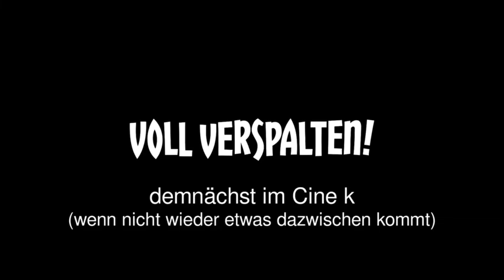Trailer "Voll verspalten" 2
Voll verspalten

Dieses Projekt durchläuft eine Evolution fast im biologischen Sinn. Es beginnt mit einer einfachen Idee, Neues kommt dazu, Anderes wird verworfen, und aus bereits Vorhandenem und Möglichem entwickelt sich langsam ein Konzept.

Wir haben Projektmitarbeiter*innen gesucht und gefunden, einen ersten Förderantrag gestellt (der abgelehnt wird), andere Ideen eingebracht, einen weiteren Antrag gestellt (der angenommen wird). Die Corona-Pandemie ist von Anfang an sowohl Thema wie auch wiederkehrendes bzw. immer wieder in neuem Gewand auftretendes Problem. So mussten wir Termine verschieben und auch ganz absagen, haben Mitarbeiter*innen verloren und andere dazugewonnen und stehen schließlich, am Ende des Jahres 2021, mit einem erneut angepassten Konzept kurz vor dem Abschluss des Projektes. Ob und wenn ja wann genau der aber stattfinden kann, steht derzeit noch in den Sternen.

Diese beiden kurzen Videoclips sollen euch eine Ahnung verschaffen, was euch erwartet. Der erste legt mehr Gewicht auf den musikalischen Teil – schließlich sind wir Musiker*innen –, der zweite legt den Schwerpunkt auf das gesprochene Wort. Beide zusammen machen euch hoffentlich Lust auf mehr.